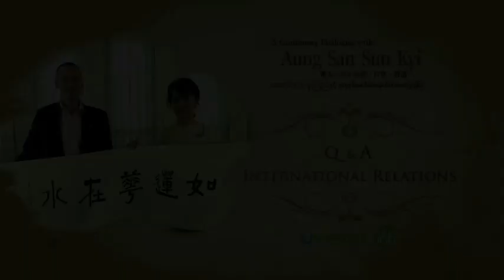Aung San Suu Kyi Q&A : International Relations